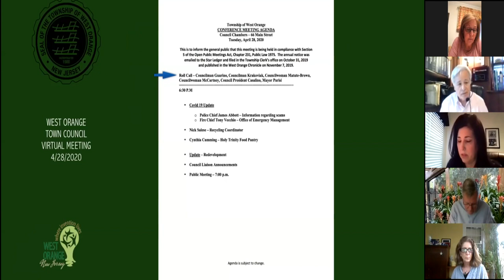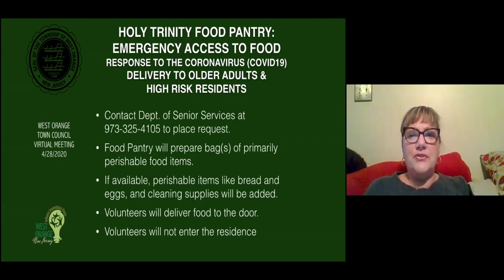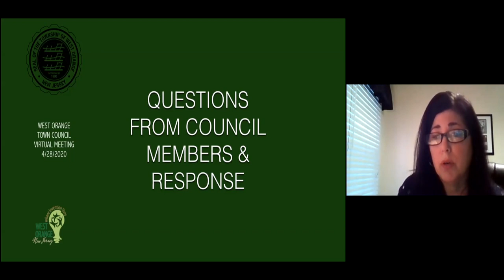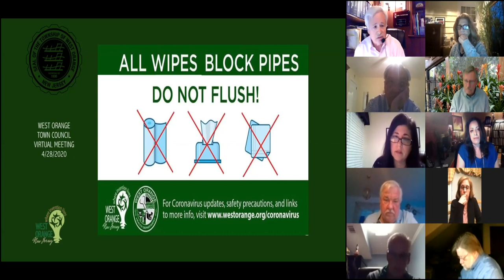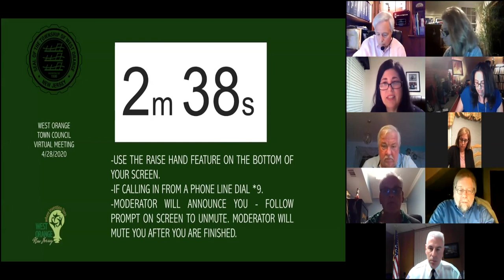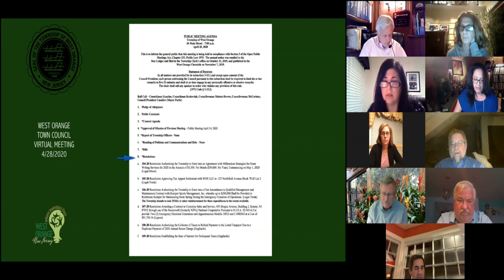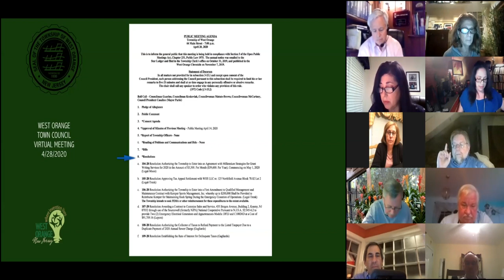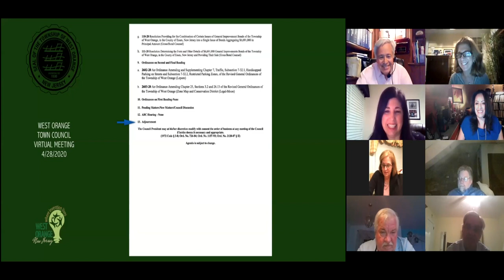West Orange, NJ Town Council Meeting April 28, 2020